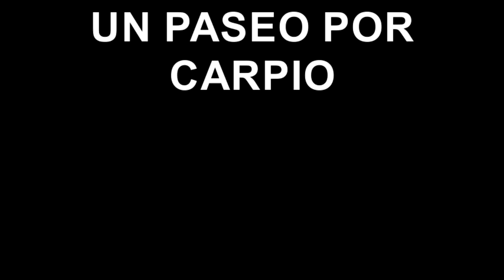UN PASEO POR CARPIO